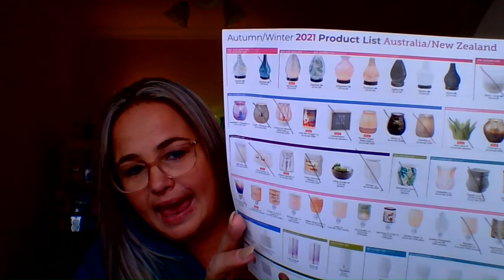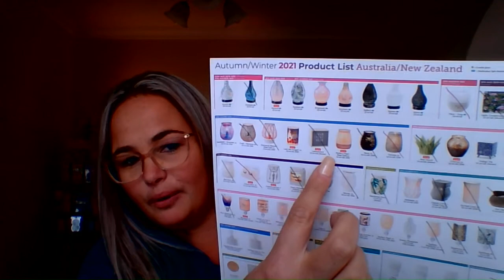SYSTEMS 101 - Scheduling Posts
Taking the time to schedule posts will help your activity on social media.
It helps you stay constant so you can advertise a wide variety of products.